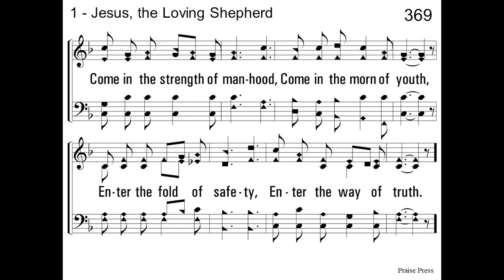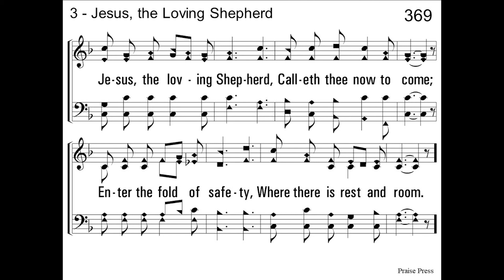Jesus, The Loving Shepherd - a Capella Hymn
Jesus, The Loving Shepherd
Words and Music - William A Ogden